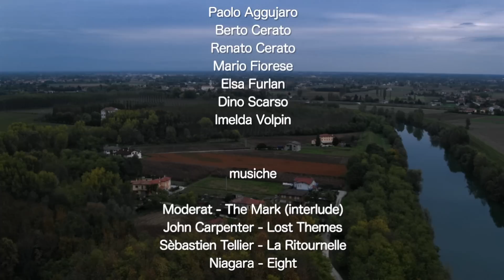4 Novembre 1966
Documentario sull'esondazione del Brenta a Limena il 4 novembre 1966